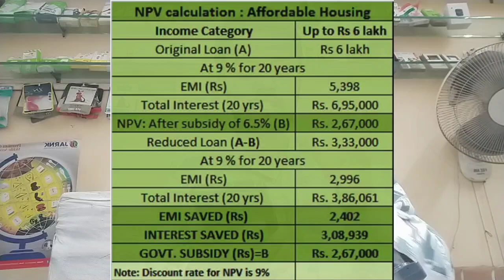Pradhan Mantri Awas Yojana Har Bharatiya ka Sapna, Apna Ghar!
Pradhan Mantri Awas Yojana (PMAY)

Namaskar doston! Swagat hai aapka hamare channel par. Aaj hum baat karne wale hain ek aise sarkari yojana ke baare mein, jiska sapna har Bharatiya dekhta hai – apna ghar! Hum baat kar rahe hain "Pradhan Mantri Awas Yojana" ki, jiska lakshya hai sabko apna makaan dena. Is video mein hum jaanenge yeh yojana kab se shuru hui, iske zariye kitne logon ko ghar mila, aur kya yeh sach mein un logon tak pahunchi jinhone iski sabse zyada zarurat thi. Toh video ko end tak zarur dekhiye!

1. "Pradhan Mantri Awas Yojana: Har Bharatiya ka Sapna, Apna Ghar!

2. "PM Awas Yojana: Kya Aapko Bhi Milega Apna Ghar?

3. "Pradhan Mantri Awas Yojana Ki Puri Jankari – Ghar Ka Sapna Pura!

4. "PMAY: Kitne Logon Ko Mila Apna Ghar? Jaaniye Sab Kuch!